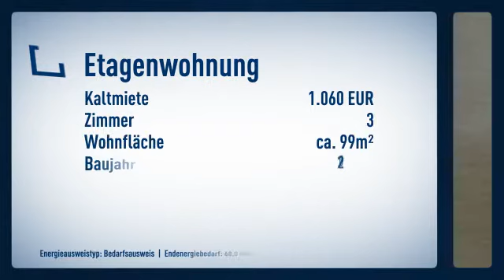Neubau - Erstbezug - 3 Zi. Obergeschoss-Wohnung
Informationen zum Energieausweis:
Energieausweistyp: Bedarfsausweis
Endenergiebedarf: 68.0kWh/(m²*a)
wesentliche Energieträger: Gas,Solarheizung